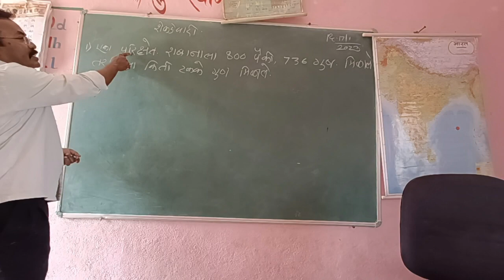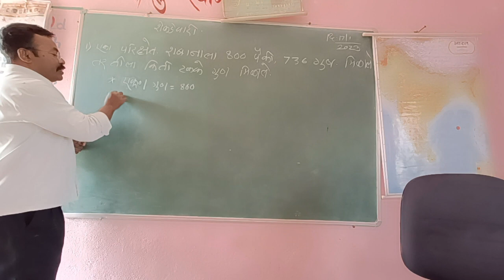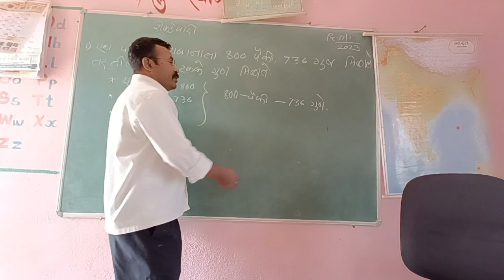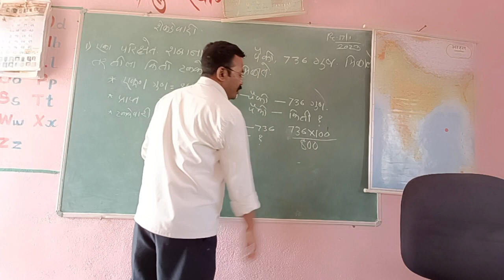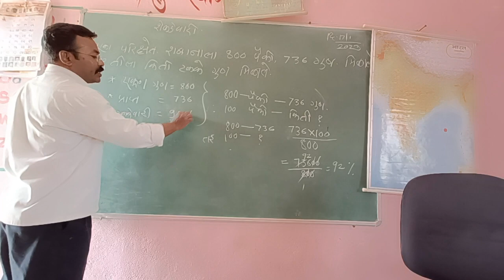शेकडेवारी math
How to use  *WILL*

How to use *would*

How to use *might*

How to use to *may*

How to use *should*

How to use *shall*

How to use *can*

What is *subject and subject*

How to use *have,has,had*

How to use *Neither---nor.*

How to use *hardly---when.*

*Imperative sentence*

*Exclamatory sentence*

*Interrogative sentence*

*WH Questions*

*Question Tag*

*Question--Tag2*

*अलंकार*

*अतिसोशोक्ती अलनकार*

*उप्रेक्षा अलंकार*

*उपमान-उपमेय*

*महत्वाचे सर्व अलनकार.*

*शब्दालनकार,अर्थालनकार*

*Voice*

उद्देश,विधेय, वाक्यांश.

*Supporting verb*

*विभक्ती प्रकार*

*कारतरी,कर्मनी प्रयोग*

*कर्मनी प्रयोग*

*भावे प्रयोग*

*स्वर*

*स्वर संधी*

*वारंवारिता सारणी*

*क्षेत्रफळ*

*क्षेत्रफळ*

*कंख्यिकीय*

*भौमितिक रचना*

*क्षेत्रफळ*

*मुळाक्षरे,स्वर,स्वारादी*